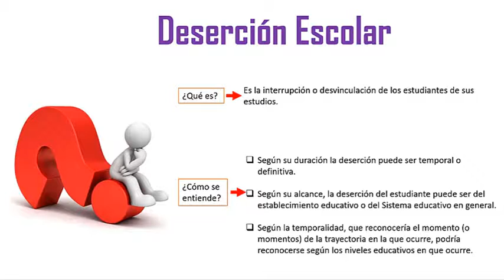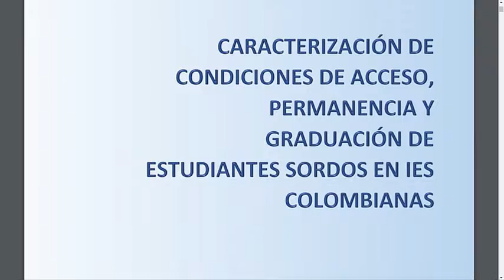DESERCIÓN ESTUDIANTIL EN LA EDUCACIÓN SUPERIOR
DESERCIÓN ESTUDIANTIL EN LA EDUCACIÓN SUPERIOR - Ejercicio académico del Curso Fundamentos y Generalidades de Investigación - UNAD.